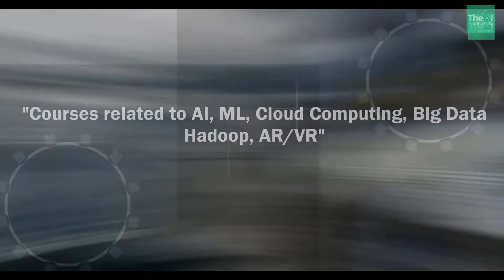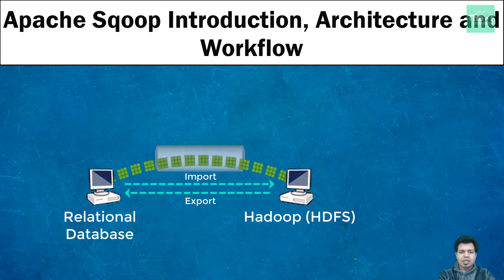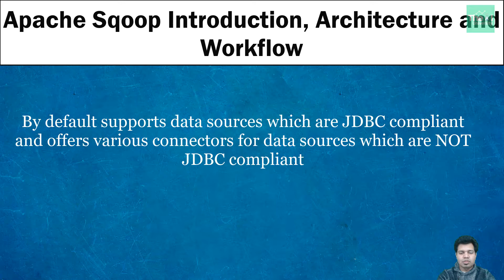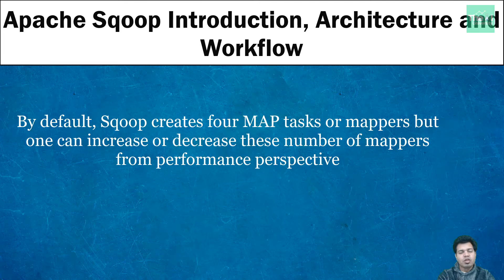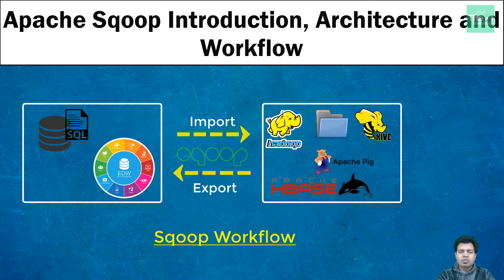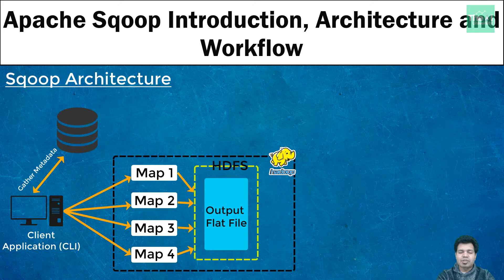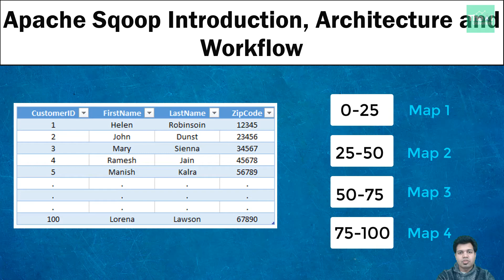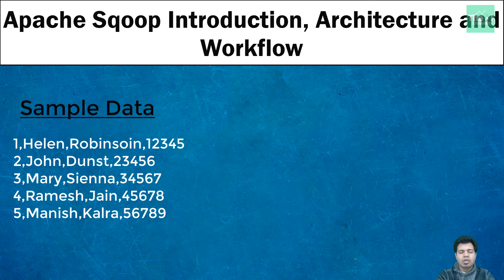Apache Sqoop Explained | Sqoop Architecture Explained | Sqoop Workflow Explained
Welcome to "The AI University".
About this video:
This video titled "Apache Sqoop Explained | Sqoop Architecture Explained | Sqoop Workflow Explained" gives an overview and introduction of Apache Sqoop,  advantages of sqoop as well as explain the architecture and general workflow of Sqoop from      relational data transfer perspective.

Tool for Keyword Research, Channel Health, Thumbnail Generation for your channel

Other AI, ML, Deep Learning, Augmented Reality related Video Series

Deploy Machine Learning Models as Web App using Flask & Docker on Azure Cloud